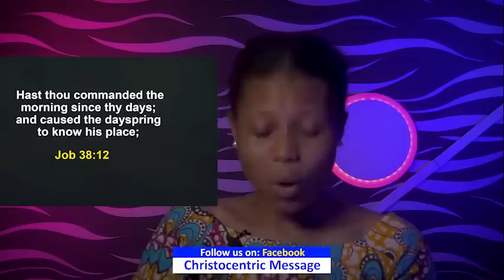SUNDAY SECRETS, 15TH JANUARY 2023 - APOSTLE JOSHUA SELMAN Koinonia Morning Service